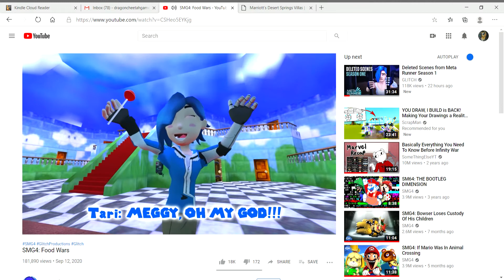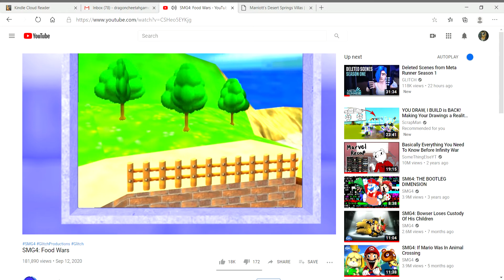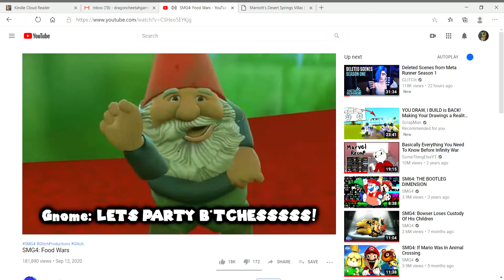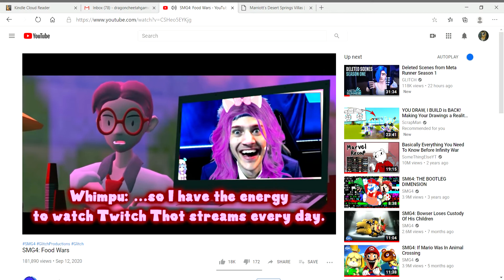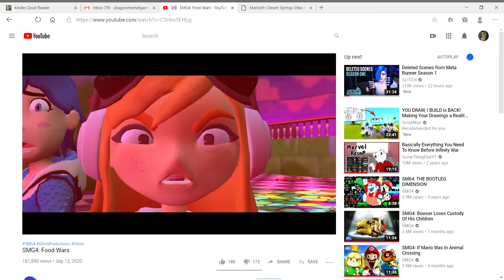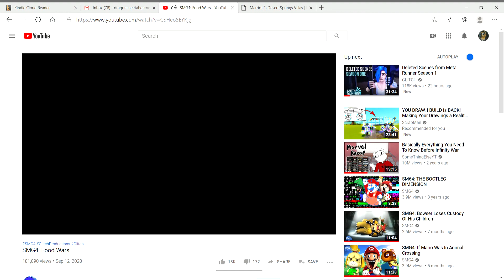Smg4: food wars reaction part 1